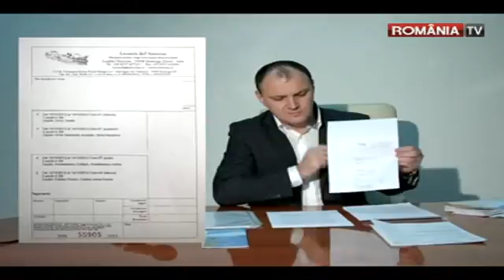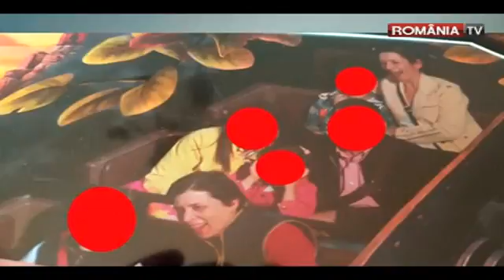Sebastian Ghiţă, amintiri din vacanţele cu familia Coldea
Sebastian Ghiţă susţine, într-o nouă înregistrare difuzată de postul România TV, că a mers în mai multe vacanţe în străninătate cu Florian Coldea, publicând o fotografie în care ar apărea soţiile celor doi.